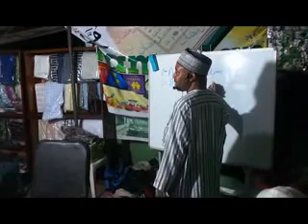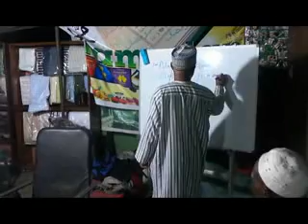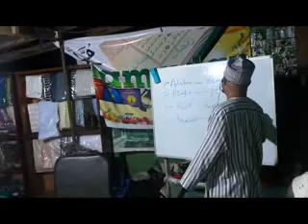Suratul Mulik episode 24 by sheik Abdul Razaq Mubashir Woleola Aafaakallau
Ramadan Tafsir by Aafaakallau